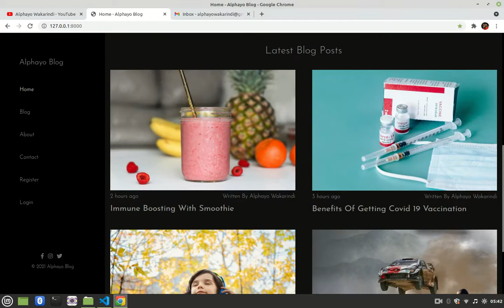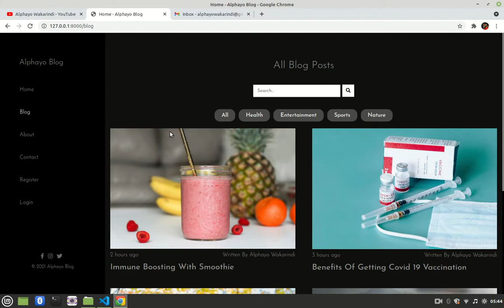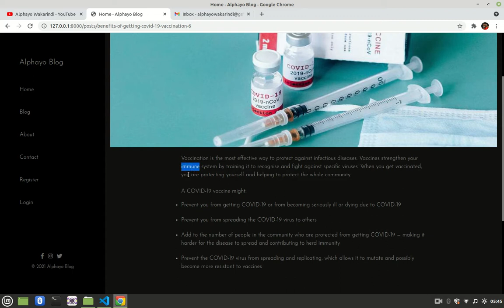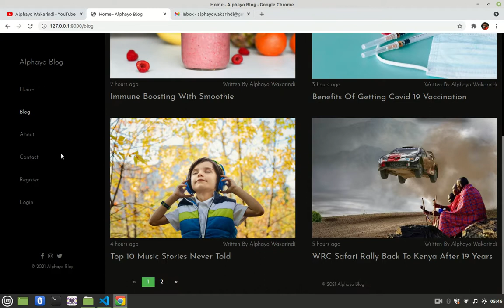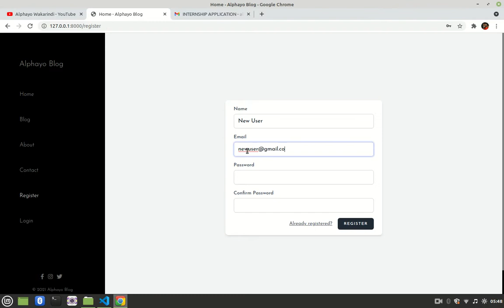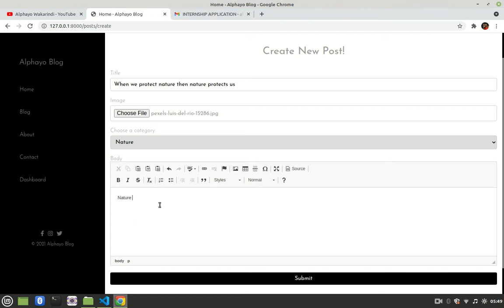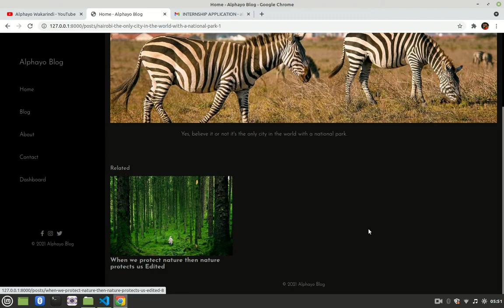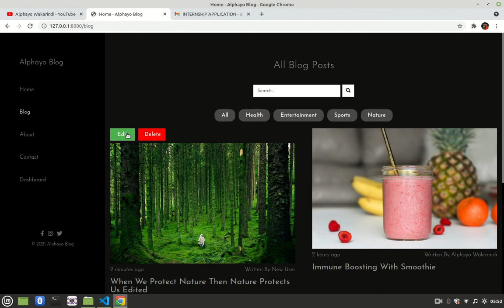Laravel 8 Blog Tutorial up to Deployment #1 Intro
An intro tutorial on how to create a blog using laravel 8, latest version. Here you'll see what we are going to create.